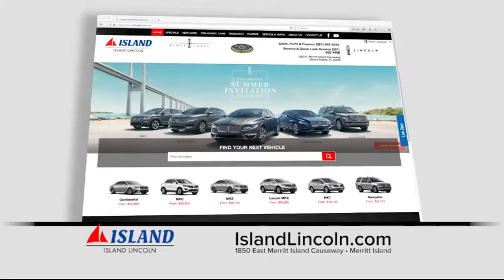Red Tag Sale - Island Lincoln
You're invited to our Red Tag Sale. Stop by today to get your new Lincoln. Deal expires 1/31/18.

Island Lincoln
1850 E. Merritt Island Causeway